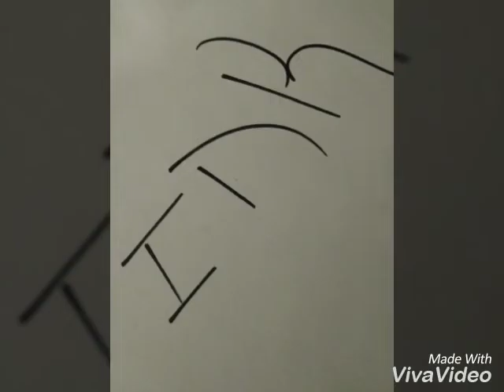Don't Judge Me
HOOPLA